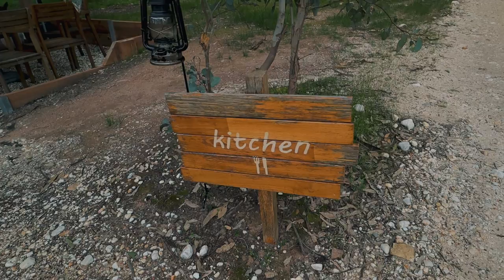FIRST TIME GLAMPING EXPERIENCE at Cosy Tents, Daylesford | Melbourne Travel Guide | Australia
We are so excited about this week's upload because it's about our first time glamping experience in Australia!
We have never done camping in Austalia, let alone glamping. It's been in our bucket list for a really long time. And we chose Cosy Tents as our first glamping site because it's not too far from Melbourne, only 1.5-2 hours driving from where we live.

Everything exceeded our expectations, we really enjoyed the natural country landscape at this camp location. Everything feels so luxurious, and literally, you sleep under the stars with the comfort of a 5-star hotel.

Where are your favorite campsite and your favorite activity during your camping time?

Address
Cosy Tents
6 Kanga Road, Yandoit, VIC 3461

Gear
Canon M50
DJI Mavic Pro (Shout out to Sergei for letting us play with his drone)
Saramonic UWMIC9